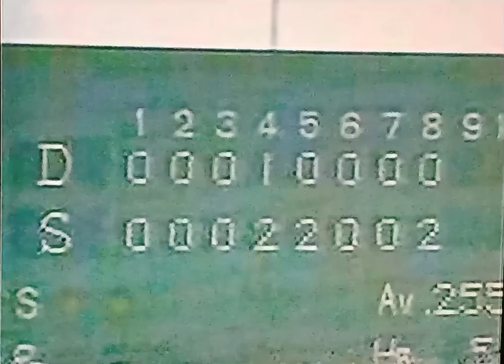1991ヤクルトVS中日ハイライト 千葉マリンスタジアム 千葉マリン公式戦初試合 千葉マリン1号ホームランヤクルト荒井ランニングホームラン